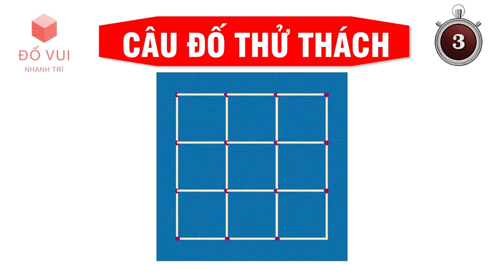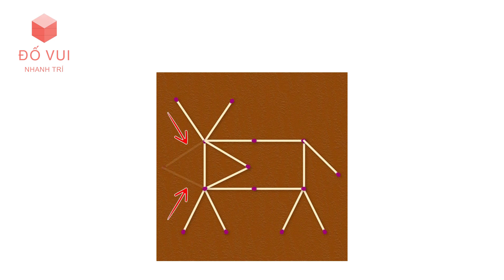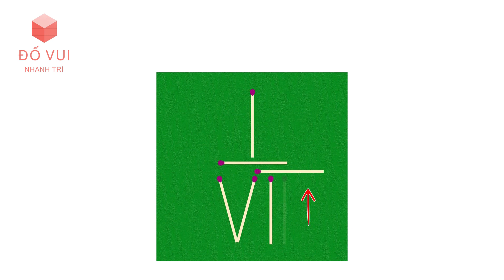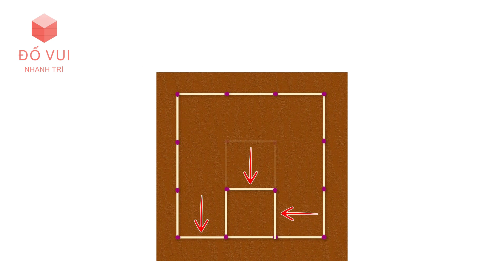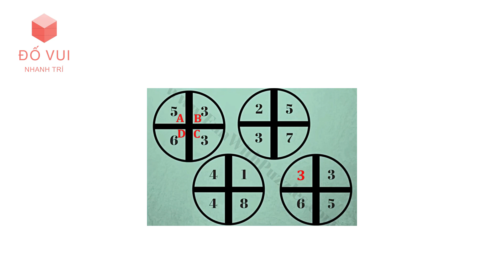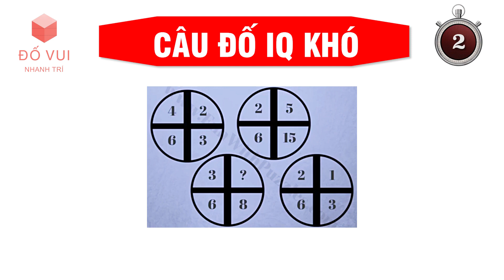Đố Vui Nhanh Trí - Câu Đố IQ Khó về Số Học - Toán Học cho Trẻ Em và Người Lớn Rèn trí Thông Minh